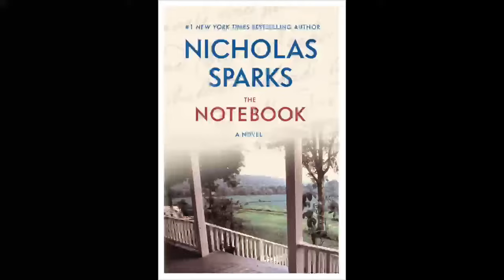The Notebook Full Audiobook by Nicolas Sparks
Step into the enchanting world of "The Notebook" by Nicholas Sparks with the full audiobook experience that brings this timeless love story to life. Immerse yourself in the captivating narration that skillfully weaves the tale of Noah and Allie, two individuals whose love transcends time and challenges.

Narrated with emotional depth and sensitivity, the audiobook allows you to feel the passion, heartache, and enduring romance as you follow the characters through the twists and turns of their journey. The narrator masterfully captures the essence of Sparks' poignant storytelling, creating an intimate connection with the listener and drawing them into the rich tapestry of emotions that define this classic love story.

As you listen to the soothing voice guiding you through the pages of "The Notebook," you'll find yourself transported to the picturesque landscapes of North Carolina and swept away by the intensity of love that knows no bounds. Whether you're a devoted fan of Nicholas Sparks or a newcomer to his works, the full audiobook narrates this beautiful narrative in a way that will resonate with your heart, making it a truly immersive and unforgettable experience. Allow the narrator's skillful rendition to enhance the magic of this beloved tale, making "The Notebook" an audiobook journey that lingers in your thoughts long after the last word is spoken.

Notebook  by  Nicolas Sparks